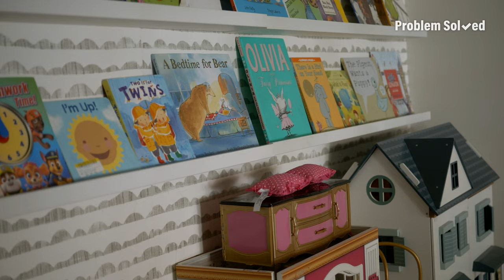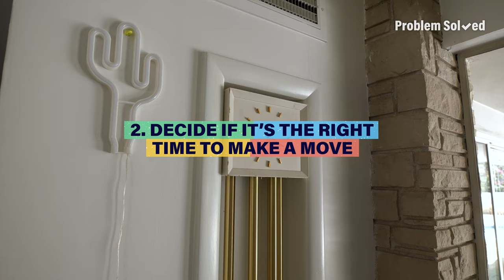House Hunting For Growing Families | Problem Solved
Watch this expert break down key do's and don'ts when looking for a new home.

You've got problems, we've got solutions. PROBLEM SOLVED shares the surprisingly simple solutions to life's common problems. These aren't just hacks. They're helpful techniques you can use every day. Check back every week for more clever, simple and inspiring solutions.